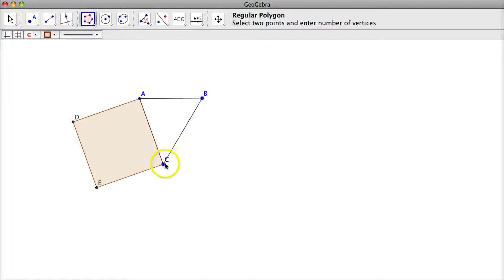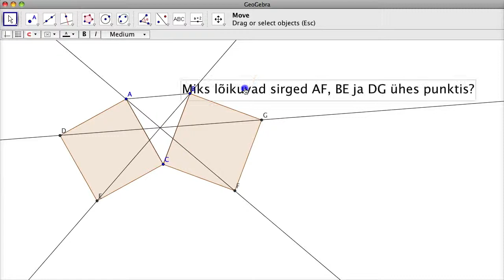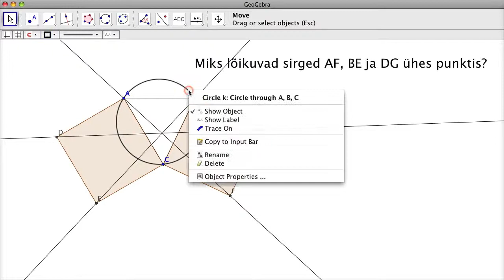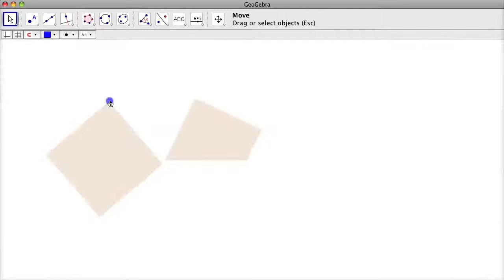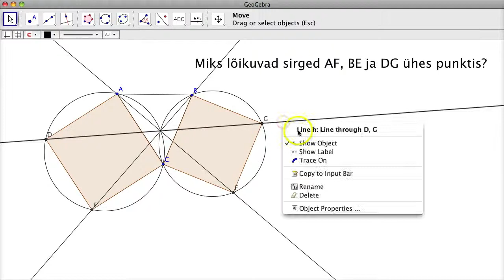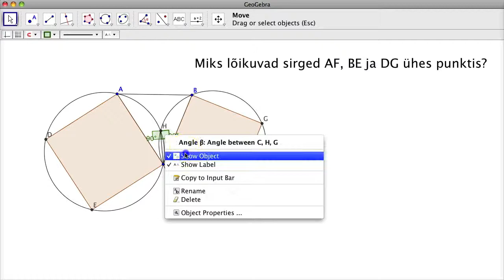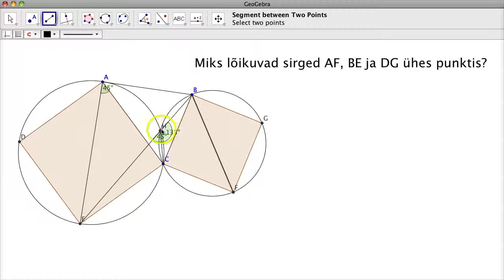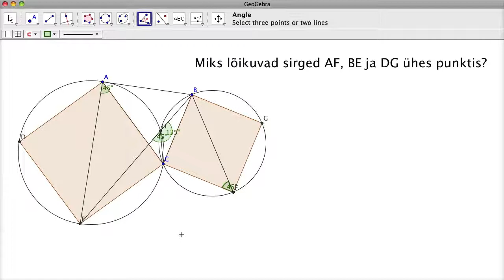8. osa: Üks kolmnurk, kaks ruutu, kolm sirget ja ei ühtegi ringjoont